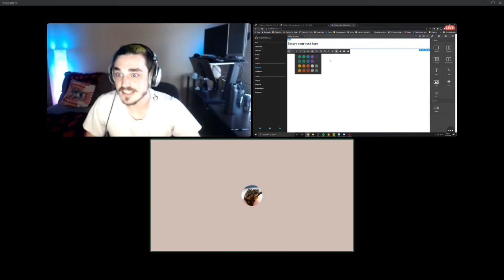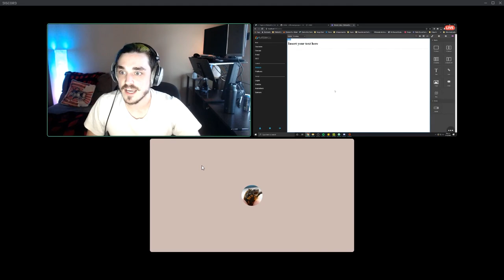"I can fix that in 2 lines" F*ck programming.... Business Noob Fails at computer coding, RAGE QUIT!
I'm learning programming from my mentor Ryan... I spent all day creating my own issues for myself. When I asked him for help, I instantly regretted it... I hate computer programming!

Learning HTML, CSS, Javascript, Gatsby, & React!

We're building a new SaaS Business, PlatformPro!

PlatformPro is empowering Content Creators to Build, Grow, and Maintain a Successful Brand and Career. Check out our cutting-edge drag & drop website builder to start building your own platform today.